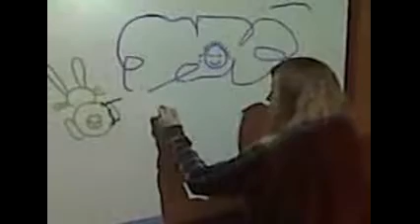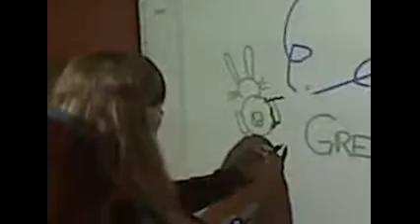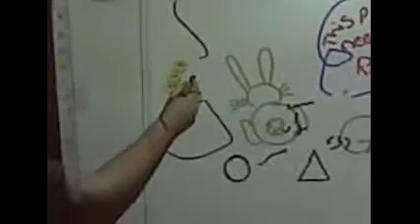The GIANT white board smart board computer screen!!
Amber tries out the new smart board presentation screen at the college of the rockies. It is a virtual white board that lets you draw over anything that is on your computer desktop, and you can navigate your desktop as you would with a mouse or keyboard!

Also you can have people tied in by video AND remote desktop. Amber's friend Zoe is watching her draw via webcam and at the same time seeing the drawings live on her desktop in calgary.

I want one!!

(Over head projector is projecting what you see, while smart board is sensing what you do and tells computer)